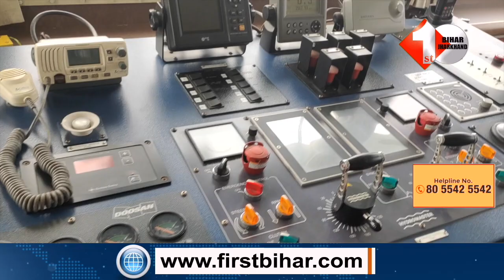CM Nitish ने kolkata से Patna मंगवाया ये खास Cruise, कुछ ही दिन में आप ले पायेंगे इसका आनंद..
Other Trending Videos:

1.Bihar में बारिश को लेकर मौसम विभाग ने जारी किया अलर्ट, जानिए.. अपने जिले के मौसम का हाल | Weather

2.Nitish ने आज ही के दिन मारी थी पलटी, BJP का साथ छोड़ Tejashwi के साथ किया था गठबंधन,जानिए खास बातें